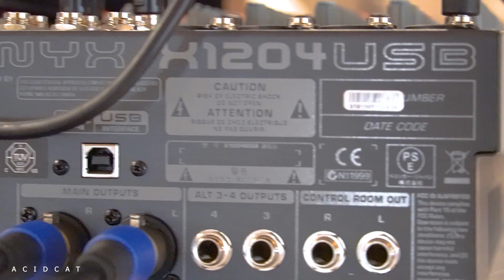СВАДЬБА БЭКСТЕЙДЖ 16.04.23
БОЛЬШЕ ФОТО И ВИДЕО НА МОЕМ КАНАЛЕ ЮТУБ И НА СТРАНИЦАХ

Аэросъемка Видеосъемка Фотосъемка в Подольске Чехове Серпухове Домодедово и ближайших районах с квадрокоптеров DJI. Формат- 4К-UHD. 2.7К . 1920х1080 FHD. Фотографии разрешением 4000х3000. Обработка фотографий и видео. Создание из отснятого контента-роликов. слайдшоу. коллажей. Простой и сложный видеомонтаж! Фото и видео съемка с земли.
***Стоимость каждого заказа обсуждается индивидуально после постановки ТЗ!